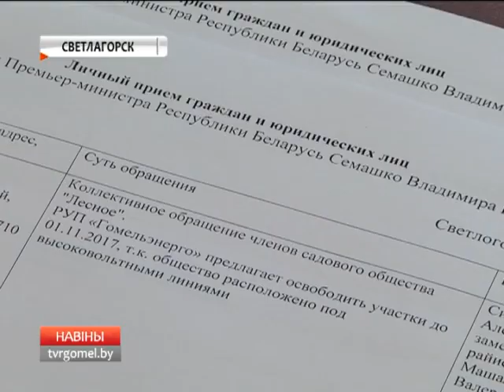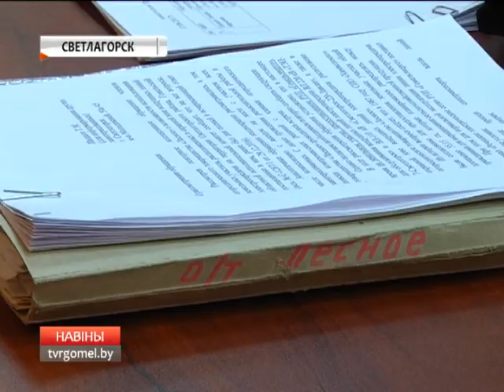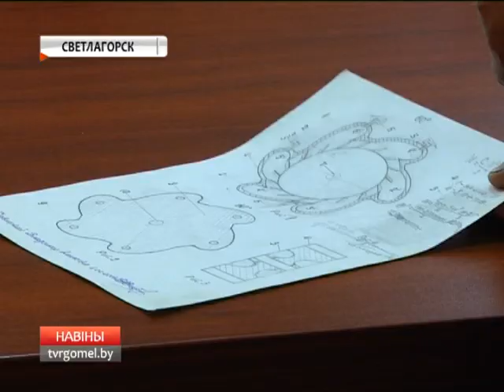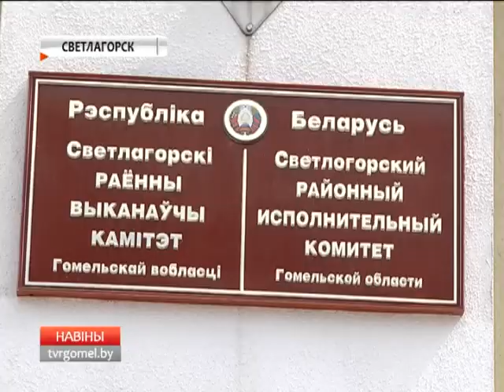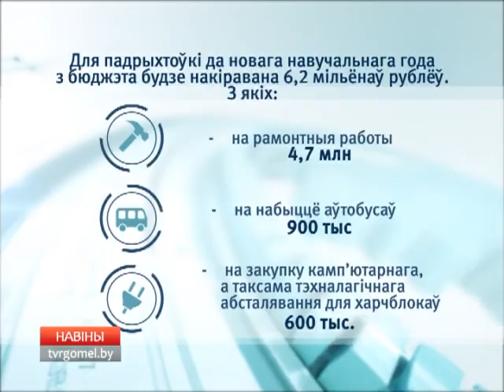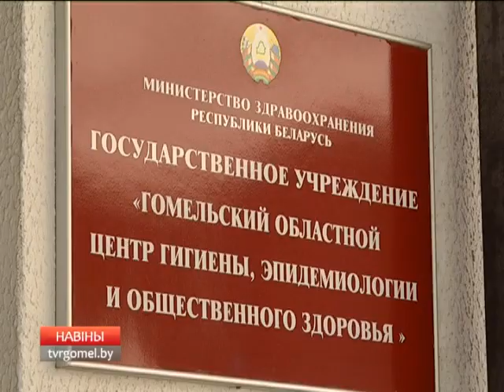19 06 2017 НОВОСТИ 20 00